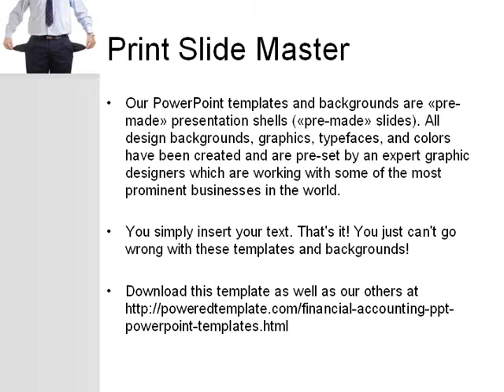Empty Pockets PowerPoint Template by PoweredTemplate.com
Empty Pockets PowerPoint Template for presentations.